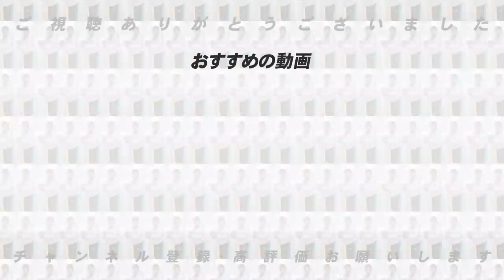【なぜ好調なのか⁉︎】高木豊の順位予想を大きく左右する好調のチームの要因とは【プロ野球ニュース】